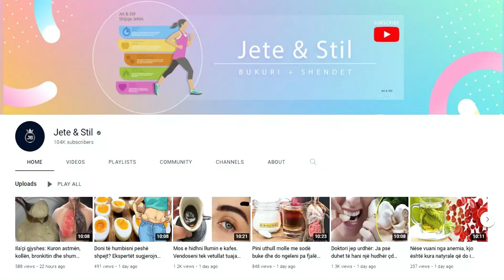"Bima e shenjtë", përdoreni në këtë mënyrë dhe do befasoheni çfarë ndodh me trupin tuaj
Pijeni një filxhan me çaj kamomili 30 minuta përpara se të shkoni në shtrat. Çaji ka efekt qetësues dhe largon shqetësimet që të lënë pa gjumë. Sapo të ndjeni trokitjen e migrenës, pini një gotë me çaj kamomili. Është e rëndësishme që ta pini çajin kur dhimbja sapo ka nisur dhe jo kur ajo është në kulmin e vet.

 Drink a cup of chamomile tea 30 minutes before going to bed. Tea has a calming effect and removes worries that leave you sleepless. As soon as you feel a migraine coming on, drink a glass of chamomile tea. It is important to drink the tea when the pain has just started and not when it is at its peak.